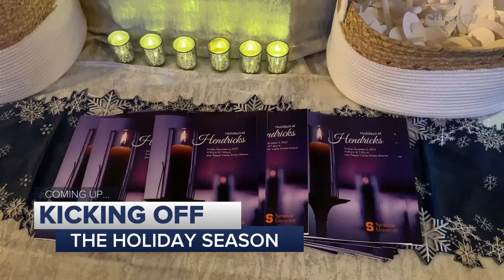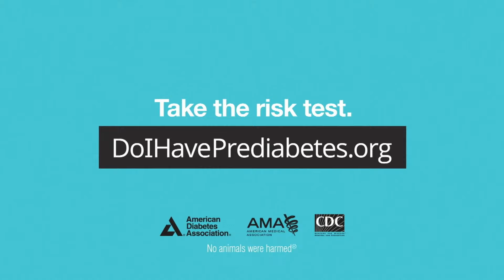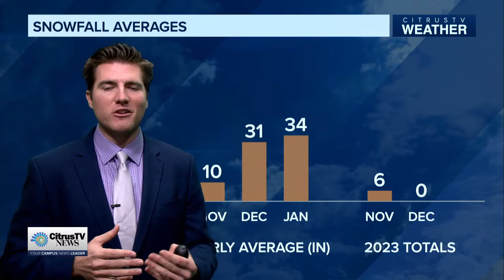News Live at 6 | Monday, December 4th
Anchors: Nicole Aponte and Peyton Spellacy
Weather: Nico Horning
Sports: Luke Burgess